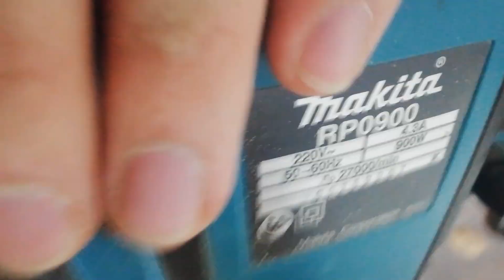CONSTRUINDO UMA GUITARRA DE VIAGEM HEADLESS - VIDEO CHILL OUT (PARTE 1)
Vídeo série com alguns momentos da construção de uma mini guitarra de viagem Caracik 6 cordas headless. Video estilo chill out/relaxation

Parte 1: Abertura da cavidade da pestana, fresagem das cavidades de elétrica e instalação da ponte.

Filmagem e fotos: Lucas Caracik
Edição: Lucas Caracik

Caracik Guitars no YouTube: canal do luthier e arquiteto Lucas Caracik sobre luthieria, guitarra, música e dicas para cuidado e manutenção do seu instrumento de corda!

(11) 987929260